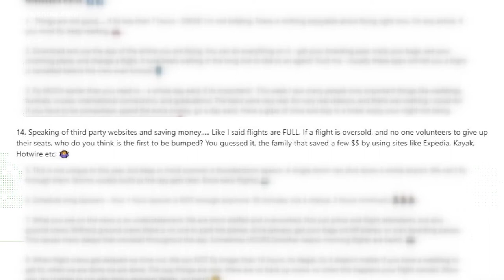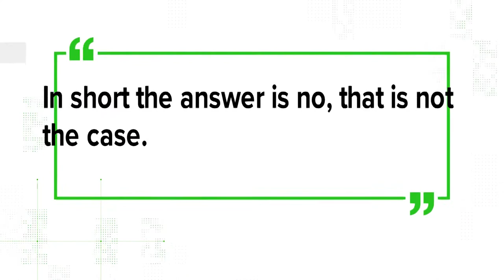VERIFY: Who's the first to get bumped from an oversold flight?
A social media post is going around on Facebook giving travel tips from an anonymous flight attendant. One of the tips describes who is the first to get bumped on a flight that's oversold.